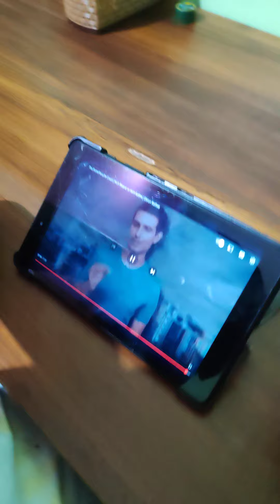mera beta ka favourite youtuber kaun ho sakta hai Dhruv ya Elvis 😂